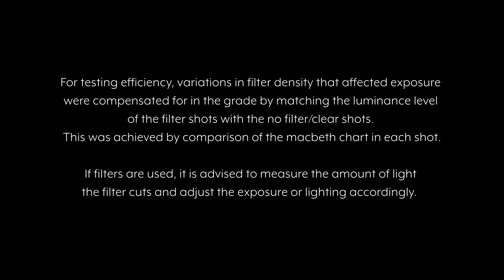LFL | Tiffen Pro-Mist 1/2 | Filter Test